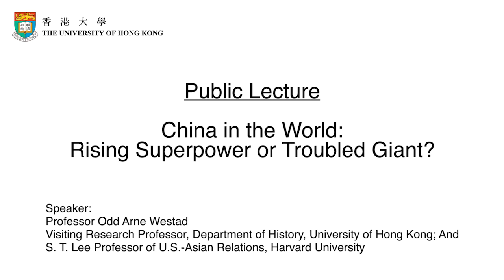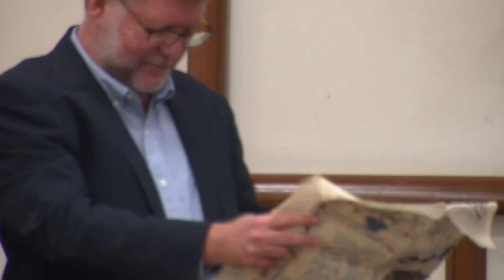Public Lecture: China in the World - Rising Superpower or Troubled Giant ?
Chia in the world - Rising Superpower or Troubled Giant ?

A Public Lecture by Professor Odd Arne Westad

Visiting Research Professor, Department of History, University of Hong Kong
S. T. Lee Professor of U.S.-Asian Relations, Harvard University

For the past decade or more, the assumption has been rife that China is a rising economic and military superpower, set to surpass and overshadow the United States within the foreseeable future.  For many, the only question has been just how long this would take.  With the once seemingly unstoppable Chinese economy now flagging, and smaller neighbours challenging Chinese expectations of unquestioned regional hegemony, all bets are suddenly off.   Is China already reaching the limits of economic growth, with implications for its ability to project its power beyond its borders, and perhaps even finding itself the victim of imperial overstretch?   Does China still have the capacity to fulfill the sweeping international ambitions enunciated by its leaders?
Odd Arne Westad, Visiting Research Professor at the University of Hong Kong, S. T. Lee Professor of U.S.-Asian Relations at Harvard University, and author of Restless Empire: China and the World Since 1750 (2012), surveys the past course of China’s dealings with the outside world, and its future prospects on the global stage.  This is the fifth and last of a series of lectures by Prof. Westad on China’s relations with other Asian powers and the world beyond.